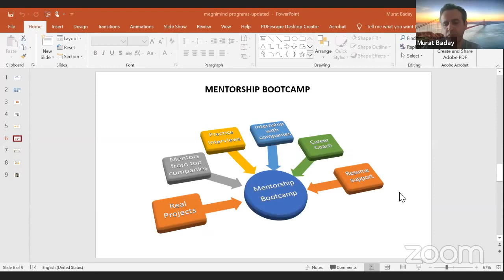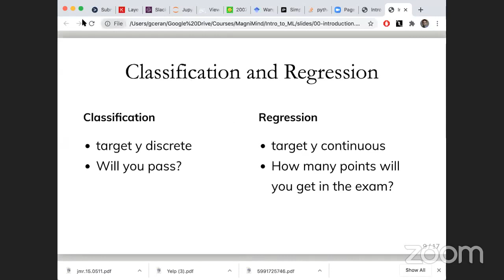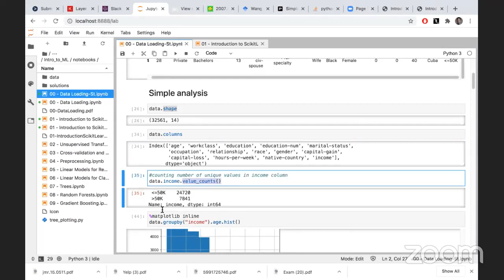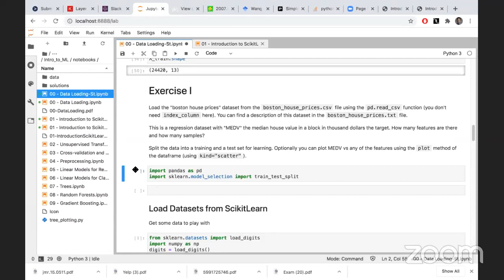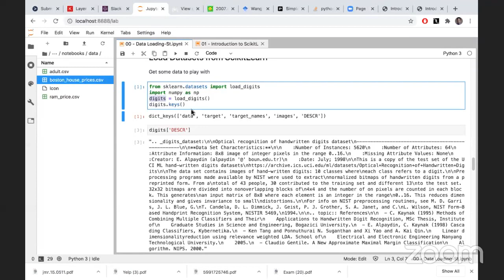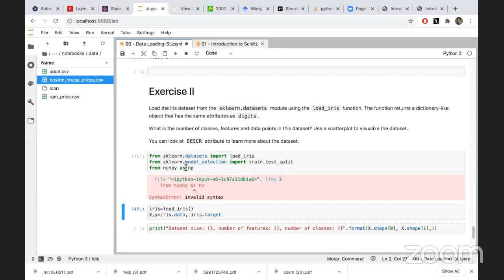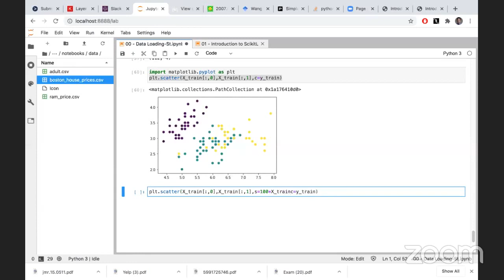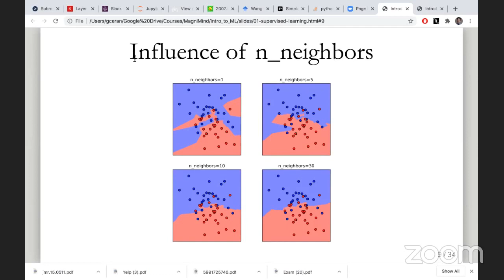Magnimind ML Bootcamp Part 1